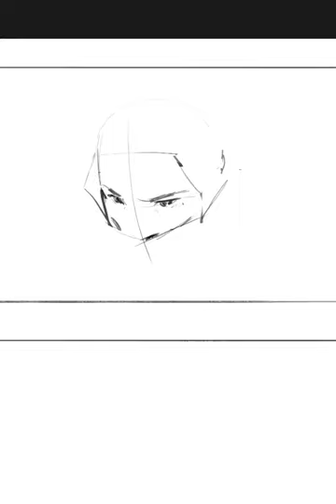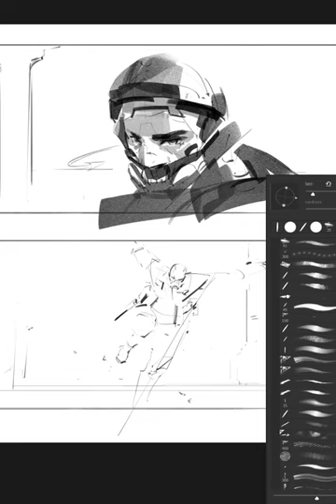storyboards drawn real time, gooo Joe :)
some story board frames drawn in real time as requested hope you enjoy! and please let me know ideas or thougths in the comments, cheers